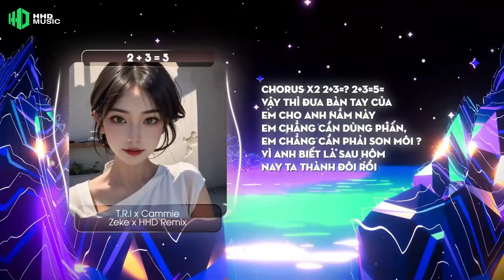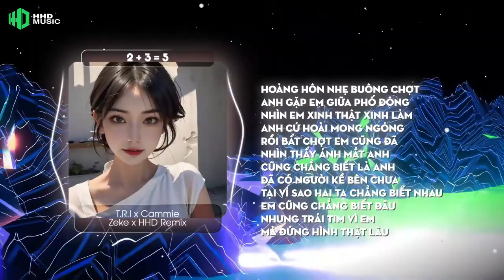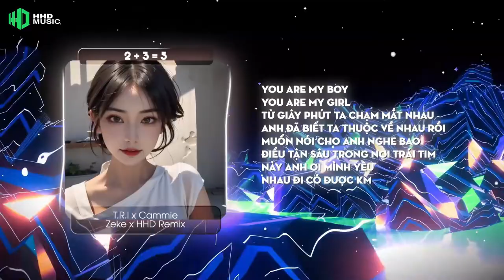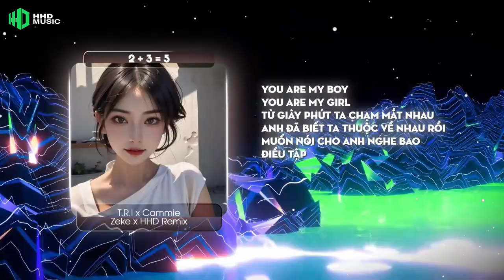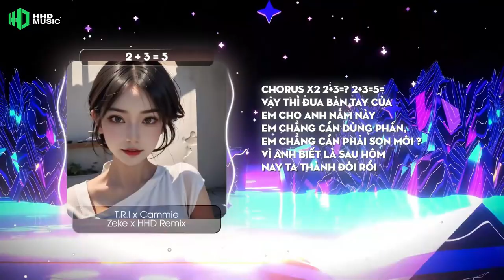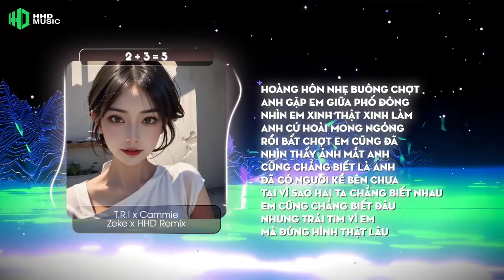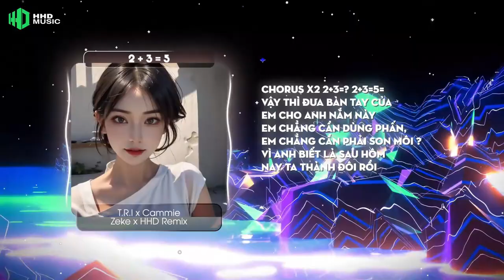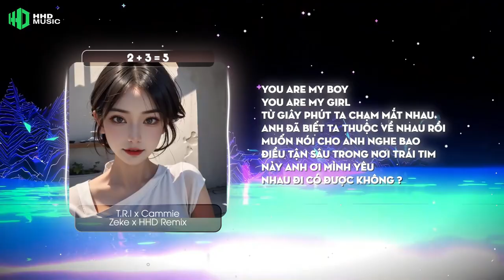[1 HOUR] 2+3=5 - T.R.I ft. Cammie (Zeke x HHD Remix) | 1 HOUR VERSION OFFICIAL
Cảm ơn T.R.I và Union Star đã đồng hành và hỗ trợ HOA HỒNG DẠI MUSIC thực hiện và đăng tải ca khúc này .

Song : 2+3=5
Artist : T.R.I ft Cammie
Produced by T.R.I
Label : Union Star
Remix by Zeke (HHD)
Editor Video: HOA HỒNG DẠI MUSIC (Moons)

Lyrics
Hoàng hôn nhẹ buông chợt anh gặp em giữa phố
Nhìn em xinh thật xinh làm anh cứ hoài mong ngóng
Rồi bất chợt em cũng đã nhìn thấy ánh mắt anh
Cũng chẳng biết là anh đã có người kề bên chưa?
Tại vì sao hai ta chẳng biết nhau?
Em cũng chẳng biết đâu
Nhưng trái tim vì em làm anh đứng hình thật lâu a..ye
Vậy thì chắc là do duyên thôi đúng không.
Anh cũng chẳng biết đâu
Nhưng người ơi cho anh hỏi ngược một câu là
2+3= mấy
2+3=5
Vậy thì đưa bàn tay của em cho anh nắm này
Em chẳng cần dùng phấn. Em chẳng cần phải son môi
Vì anh biết là sâu hôm nay ta hành đôi rồi?
2+3= mấy
2+3=5
Em chẳng cân dùng phấn.. cũng chẳng cần phải son môi
Vì anh biết là sau hôm nay ta thành đôi rồi
You are my boy
You are my girl
Từ giây phút ta chạm mắt nhau anh đã biết ta thành đôi rồi